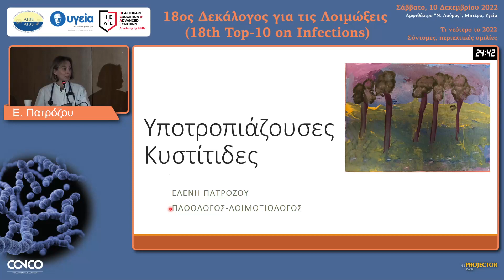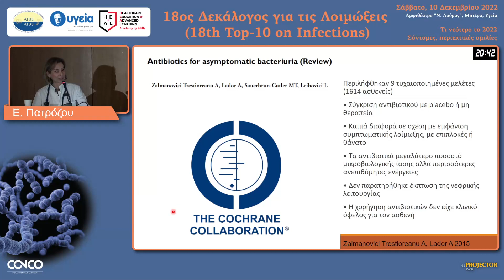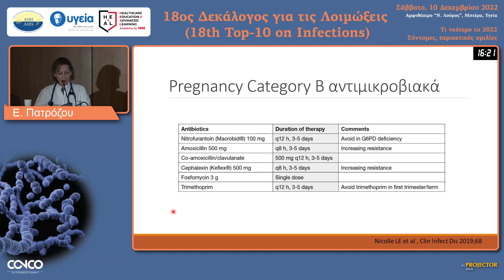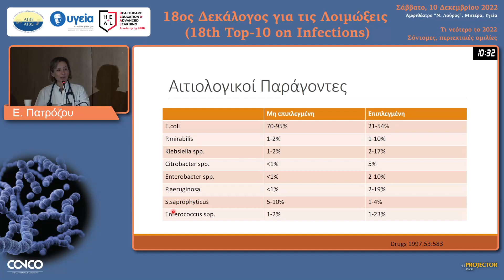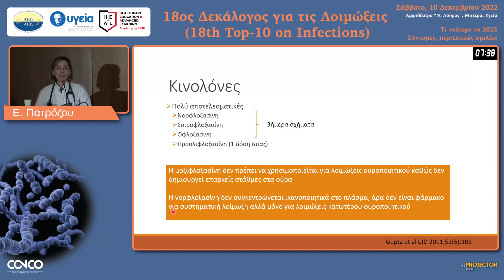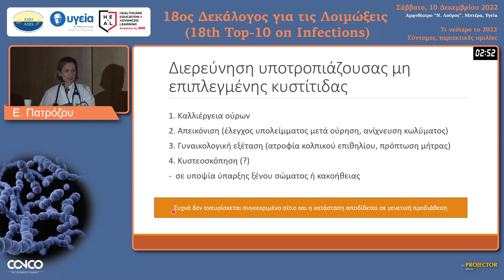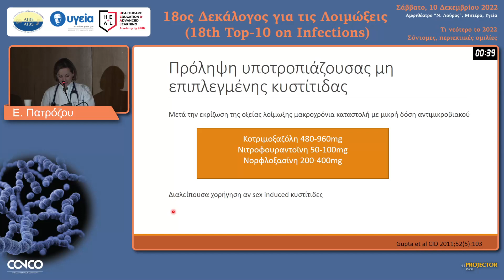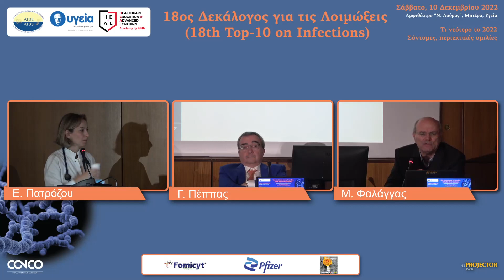Υποτροπιάζουσες ουρολοιμώξεις | Ελένη Πατρόζου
Υποτροπιάζουσες ουρολοιμώξεις
Ομιλητής: Ελένη Πατρόζου, Παθολόγος - Λοιμωξιολόγος, Υγεία